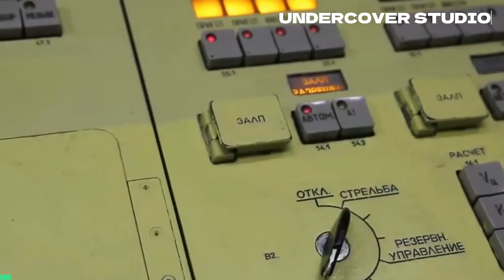Russia-Ukraine war: Russia launches fresh missile attack against Ukraine | Latest News